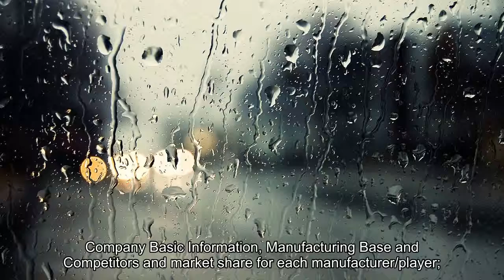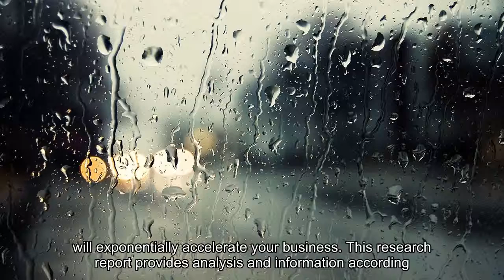Connected Wearable Patches Market 2018 : Production, Capacity Utilization Rate, Ex-Factory Price, Re